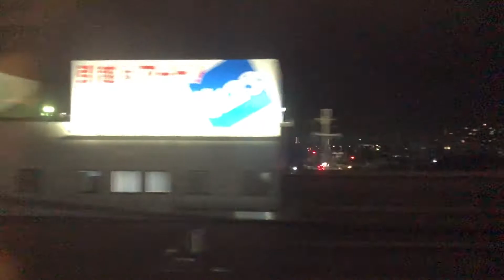Sights and Sounds of Tokyo | Travel | Street sounds | Japan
Sights and sounds of Tokyo. Street shots and general areas like stations and some night scenes.

Filmed in September 2018 on an iPhone X.